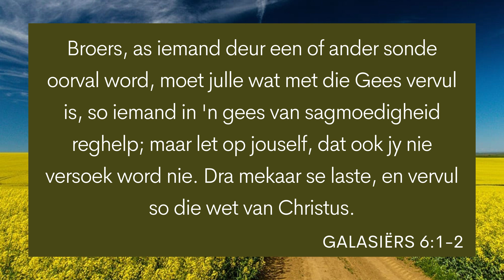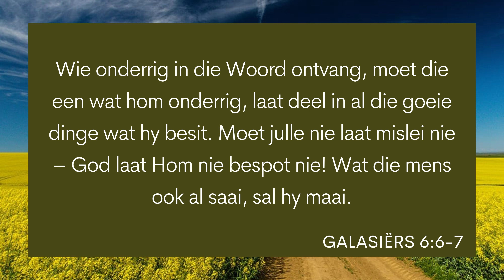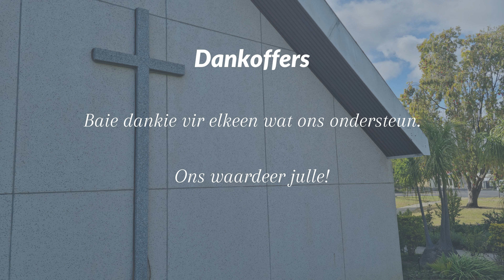WELLINGTON-OOS DIGIDIENS | Wat jy saai, sal jy maai | NJ van As | Galasiërs 6:1-10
Ds. NJ gesels uit Galasiërs 6 oor die tema: wat jy saai, sal jy maai. Wat beteken hierdie bekende spreekwoord en wat is die praktiese implikasies hiervan in ons geloofslewe?

Laai ons gemeente app af op Google Play Store:

Soek vir NG Kerk Wes - Kaapland app
Wanneer jy registreer, gebruik die gemeentekode: WELLOOS